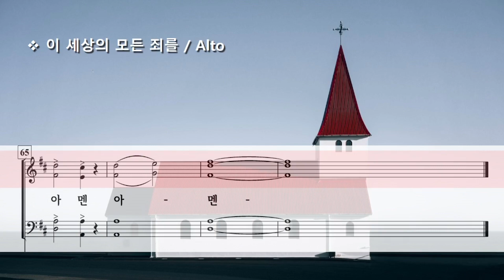이 세상의 모든 죄를 ( Arr. 김광호 ) / Alto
Blessed Be the Fountain of Blood Arr. G. H. Kim ( 김광호 )

Photo by Daniel Tseng